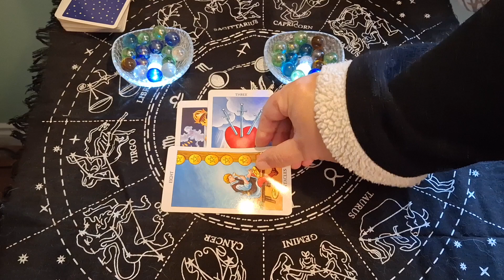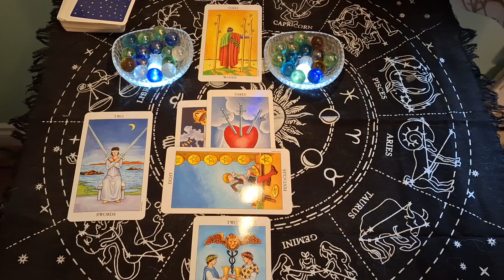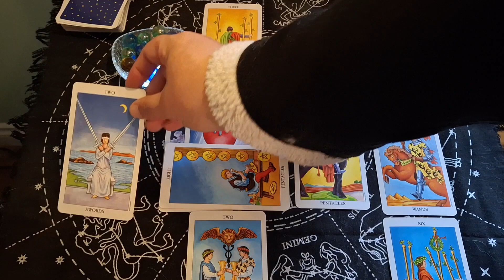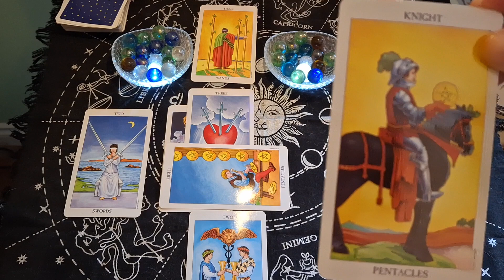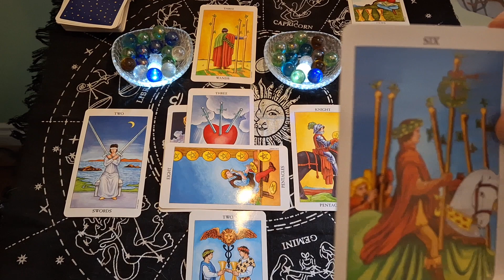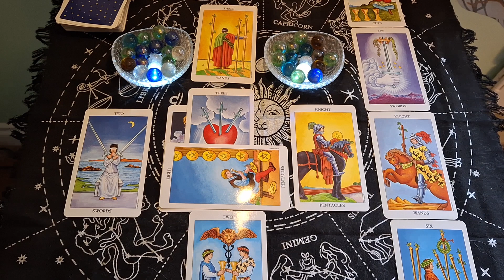Weekly Tarot Reading for November 22nd, 2024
This reading features the Tower as the first card, representing crisis, and the Four of Cups as the last card, representing reevaluation.